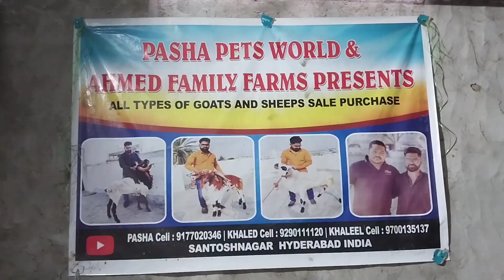9177020346 | Pure vilayati kid | pink skin | @pashapetsworld1092